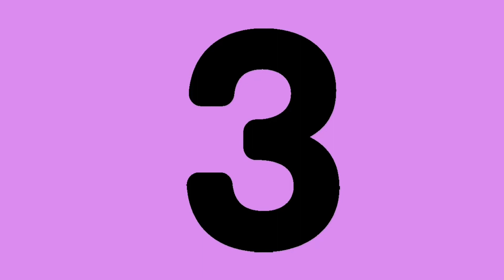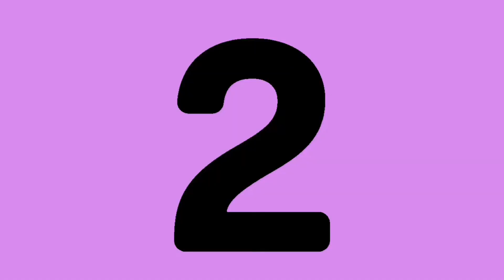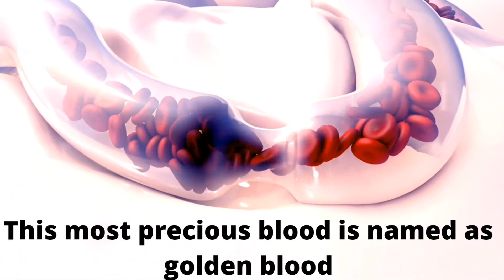உலக உண்மைகள்| 3 வயது சிறுவனின் விளக்கம்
5 facts about the world explained by 3 years old boy.
00:00 Introduction
00:10 Total World population could fit in a same city
00:33 Total Birth and Death per second in the world
00:50 World's oldest hotel(Guinness record)
01:23 Small Country with billions of population
01:42 Golden blood
02:07 Cute request